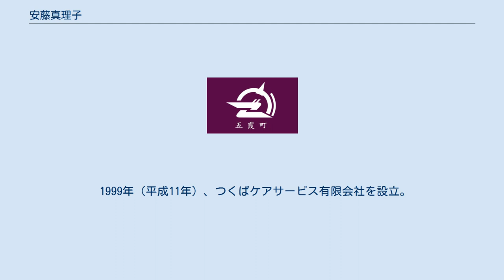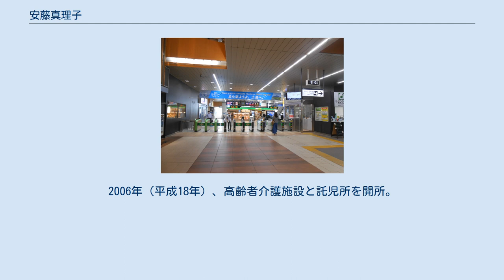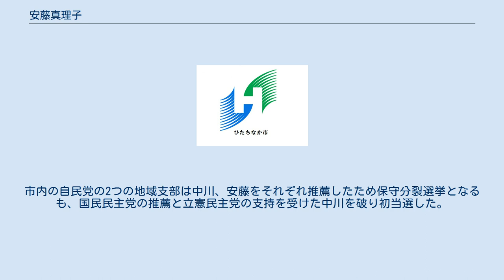安藤真理子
安藤 真理子（あんどう まりこ、1960年11月18日 - ）は、日本の政治家。
茨城県土浦市長（1期）。
元茨城県議会議員（2期）、元土浦市議会議員（2期）。
 茨城県土浦市桜町出身。
父親は土浦市議会議員を務めた井坂信之。
土浦市立土浦第二小学校、土浦市立土浦第一中学校、茨城県立土浦第二高等学校卒業。
1982年（昭和57年）3月、成城短期大学教養学部英語専攻科卒業。
同年4月、日産自動車に就職。
本社経理部で税務を担当する。
1985年（昭和60年）、財団法人国際科学技術博覧会に勤務。
1986年（昭和61年）、大京に入社し秘書室に配属される。
 1999年（平成11年）、つくばケアサービス有限会社を設立。
2006年（平成18年）、高齢者介護施設と託児所を開所。
 2007年（平成19年）、土浦市議会議員に初当選。
 2014年（平成26年）12月に行われた茨城県議会議員選挙の土浦市選挙区（定数3）に無所属で立候補し、順位3位で初当選。
民主党公認の女性新人候補は次点で落選した。
2018年（平成30年）の県議選は自由民主党公認で立候補し再選。
 2019年（令和元年）10月11日、任期満了に伴う土浦市長選挙に立候補する意向を表明。
同年11月10日に行われた市長選挙は5選を目指す現職の中川清との一騎打ちとなった。
市内の自民党の2つの地域支部は中川、安藤をそれぞれ推薦したため保守分裂選挙となるも、国民民主党の推薦と立憲民主党の支持を受けた中川を破り初当選した。
11月22日、市長に就任。
 ※当日有権者数：116,834人 最終投票率：37.35%（前回比：＋8.93pts） 安藤氏が市長になった後の常磐線土浦駅改札口の様子（2021年6月28日）。
天井付近の垂れ幕に「また来ようよ。土浦へ。」と記載されている。